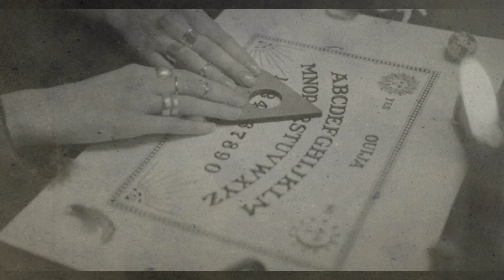Things That Go Bump In The Night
Intro tune for the next Whore album.
No promises concerning that album's release date, but it'll all be a bit Gothy.